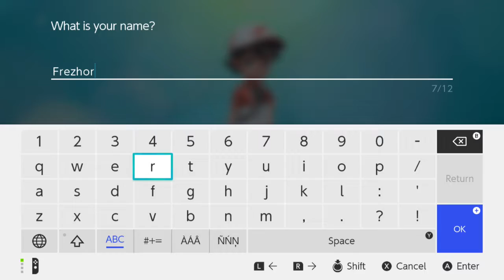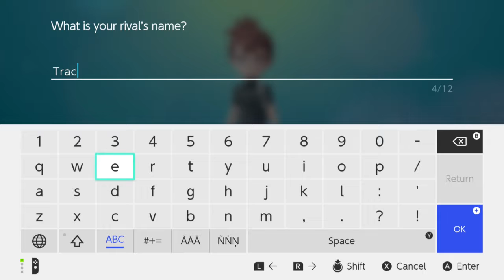Part 1 . Playthrough Pokémon Let's Go (Switch)